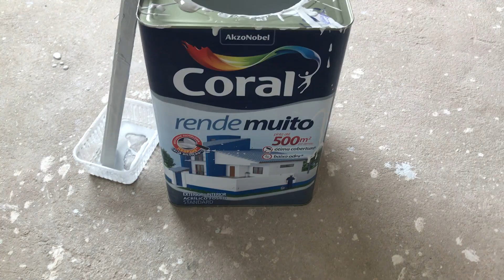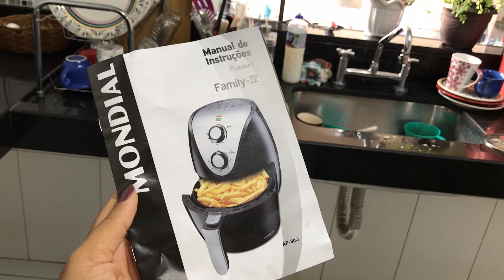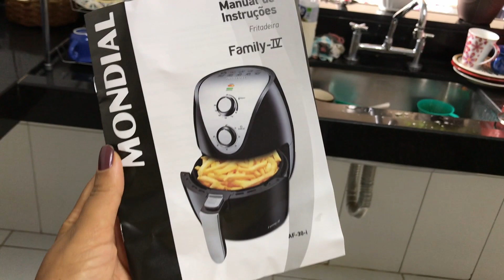Terminamos Pintura do Quarto| Já Temos Energia Elétrica| Surpresaaa Compramos o Piso| Aninha Marques